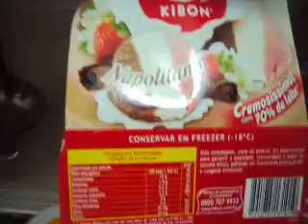SORVETE KIBON - estava bom mesmo?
Essa foi a surpresa negativa que tive ao abrir uma embalagem de sorvete Kibon quando cheguei em casa.